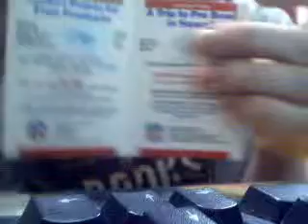3 packs and 11 contest cards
This video was probably pointl;ess. Ah well.